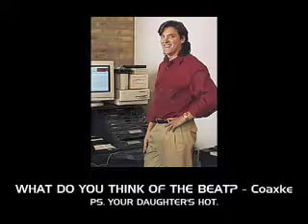halo 2 movie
this is one of the greatest halo 2 movies made by a clan, enjoy.